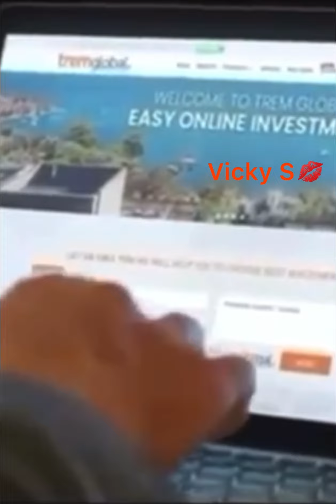Burak Ozcivit- Hermoso Lunes con el hermoso Papucho, fotos nuevas y no tan nuevas 🧔🏻♥️🇺🇸🇹🇷